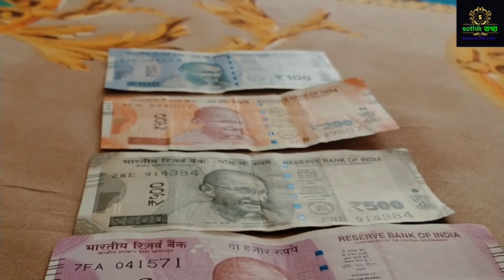Dhanteras 2024 date time, ধনতেরাস কেন পালন করা হয়, ২০২৪ সালের ধনতেরাসের সঠিক সময়সূচী।।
২০২৪ সালে ধনতেরাস (Dhanteras) উদযাপিত হবে **১ নভেম্বর**। ধনতেরাস উদযাপনের শুভ মুহূর্ত (শুভ সময়) শুরু হবে ওই দিন সন্ধ্যায়, তবে সঠিক শুভ সময় (পূজার সময়) নির্ভর করে বিভিন্ন স্থানীয় পঞ্জিকার উপর।

শুভ মুহূর্ত সাধারণত প্রদীপ জ্বালানো এবং দেবীর পূজা করার জন্য সন্ধ্যার সময় হয়, তবে সূর্যাস্ত থেকে প্রায় ১.৫ ঘন্টার মধ্যে এটি হয়। এই সময় সোনা, রুপা, গৃহস্থালি দ্রব্যাদি কেনাকাটা করার জন্য শুভ বলে মনে করা হয়।

আপনার অবস্থান অনুযায়ী সময় জানতে স্থানীয় পঞ্জিকার অনুসরণ করতে পারেন।

ধনতেরাস (Dhanteras) পালনের পিছনে হিন্দু পুরাণ এবং ঐতিহ্যের বিভিন্ন গুরুত্বপূর্ণ কারণ রয়েছে। এটি প্রধানত ধন, সমৃদ্ধি, সুস্বাস্থ্য এবং মঙ্গল কামনার জন্য উদযাপিত হয়। এর কিছু মূল কারণ ও গুরুত্ব নিচে তুলে ধরা হলো:

### ১. **ধন্বন্তরি জয়ন্তী**:
ধনতেরাসের দিনে, সমুদ্র মন্থন (সামুদ্রিক মন্থন) থেকে ভগবান ধন্বন্তরি আবির্ভূত হয়েছিলেন। তিনি আয়ুর্বেদ ও চিকিৎসাশাস্ত্রের দেবতা এবং তার হাতে অমৃত (অমরত্বের মধু) ভর্তি কলস ছিল। তাই এই দিনটি সুস্বাস্থ্য ও দীর্ঘায়ুর কামনায় পালন করা হয়।

### ২. **লক্ষ্মী পূজা**:
ধনতেরাসের দিন দেবী লক্ষ্মীর পূজা করা হয়, যিনি ধন ও সমৃদ্ধির দেবী। এই দিনে ঘর পরিষ্কার করে আলোকসজ্জা করা হয় এবং প্রদীপ জ্বালিয়ে দেবী লক্ষ্মীর আশীর্বাদ কামনা করা হয়। দেবী লক্ষ্মী ধন ও সুখ সমৃদ্ধি আনেন, তাই এই দিনটি নতুন সম্পদ, সোনা, রূপা, এবং অন্যান্য মূল্যবান দ্রব্যাদি কেনার জন্য শুভ বলে মনে করা হয়।

### ৩. **বৈশ্যদের জন্য বিশেষ দিন**:
ব্যবসায়ী ও বৈশ্য সমাজের কাছে ধনতেরাস খুব গুরুত্বপূর্ণ। তারা এই দিনে তাদের নতুন ব্যবসা বা ব্যবসায়িক খাতা (বই) শুরু করেন, যা ব্যবসায় উন্নতির প্রতীক।

### ৪. **যমদীপ দানের প্রথা**:
ধনতেরাসে একটি বিশেষ প্রথা হল **যমদীপ দান**। এই প্রথা অনুসারে সন্ধ্যায় একটি প্রদীপ জ্বালিয়ে তা দক্ষিণ দিকে রাখা হয়। এটি প্রাচীন বিশ্বাস অনুযায়ী মৃত্যুর দেবতা যমরাজের পূজা করার জন্য এবং অকালমৃত্যু এড়ানোর জন্য করা হয়।

### ৫. **শুভ লগ্নে কেনাকাটা**:
এই দিনে ধাতব দ্রব্য, বিশেষত সোনা ও রূপা কেনা খুবই শুভ বলে মনে করা হয়। বিশ্বাস করা হয়, এই দিন কেনা যে কোনো ধাতব দ্রব্য বাড়িতে সমৃদ্ধি এবং সৌভাগ্য নিয়ে আসে।

এই কারণগুলির জন্য ধনতেরাসকে হিন্দু ধর্মের একটি গুরুত্বপূর্ণ উৎসব হিসেবে পালন করা হয়, যা দীপাবলির পাঁচ দিনের উৎসবের প্রথম দিন হিসেবে উদযাপিত হয়।

ধনতেরাসে কিছু নির্দিষ্ট জিনিস কেনা অত্যন্ত শুভ বলে মনে করা হয়। এই দিনে কেনাকাটা করার মূল উদ্দেশ্য হলো ধন, সমৃদ্ধি ও সৌভাগ্যের প্রতীক হিসেবে বিভিন্ন মূল্যবান সামগ্রী সংগ্রহ করা। নিচে ধনতেরাসে সাধারণত যে জিনিসগুলো কেনা হয় তার একটি তালিকা দেওয়া হলো:

### ১. **সোনা ও রূপা**:
ধনতেরাসে সোনা ও রূপার গহনা বা কয়েন কেনা খুব শুভ বলে মনে করা হয়। এটি ধন ও সমৃদ্ধির প্রতীক এবং বিশ্বাস করা হয় যে এই দিনে সোনা বা রূপা কেনা বাড়িতে সৌভাগ্য বয়ে আনে।

### ২. **বাসনপত্র (ধাতব পাত্র)**:
ধনতেরাসে বাসনপত্র কেনা একটি প্রাচীন প্রথা। সাধারণত ধাতুর তৈরি (বিশেষ করে তামা বা পিতল) বাসন কেনা হয়, যা সমৃদ্ধির প্রতীক। কেউ কেউ স্টিলের বাসনও কেনেন।

### ৩. **গৃহস্থালি দ্রব্য**:
এই দিনে বাড়ির জন্য বিভিন্ন গৃহস্থালি দ্রব্য কেনা হয়, যেমন ইলেকট্রনিক যন্ত্রপাতি, রান্নাঘরের সামগ্রী বা নতুন আসবাবপত্র। নতুন জিনিসপত্র বাড়ির সুখ এবং মঙ্গলের প্রতীক হিসেবে ধরা হয়।

### ৪. **লক্ষ্মী-গণেশ মূর্তি**:
দীপাবলিতে লক্ষ্মী ও গণেশের পূজার জন্য এই দিনে মূর্তি কেনা একটি প্রচলিত রীতি। দেবী লক্ষ্মীকে ধন-সমৃদ্ধির দেবী এবং ভগবান গণেশকে জ্ঞান ও সাফল্যের দেবতা হিসেবে পূজা করা হয়।

### ৫. **ইলেকট্রনিক ও যানবাহন**:
আধুনিক সময়ে, অনেকেই ধনতেরাসে নতুন ইলেকট্রনিক গ্যাজেট, যানবাহন (যেমন গাড়ি বা বাইক) কিনতে পছন্দ করেন, যা সমৃদ্ধির প্রতীক হিসেবে ধরা হয়।

### ৬. **প্রদীপ**:
ধনতেরাসের দিন বাড়ি আলোকিত করার জন্য মাটির বা ধাতুর প্রদীপ কেনা হয়। এটি দীপাবলির একটি গুরুত্বপূর্ণ অঙ্গ এবং সৌভাগ্যের প্রতীক।

### ৭. **শ্রী-যন্ত্র**:
অনেকেই ধনতেরাসের শুভ দিনে শ্রী-যন্ত্র কেনেন, যা দেবী লক্ষ্মীর একটি প্রতীক এবং সৌভাগ্য ও সমৃদ্ধির জন্য ব্যবহার করা হয়।

এই সমস্ত জিনিস ধনতেরাসের দিনে কেনা হয়, যাতে বাড়িতে ধন, সমৃদ্ধি এবং সুখ সমাগম হয়।